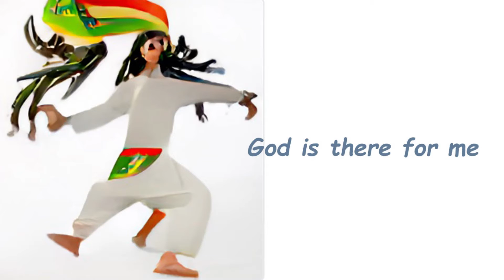God is there for me.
God is there for me. Bruce Kiwi morgan.